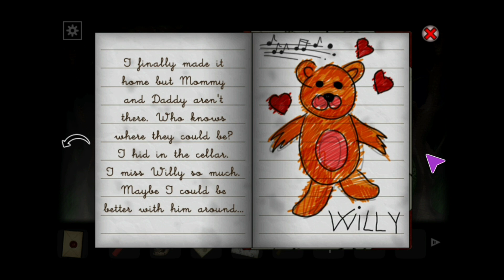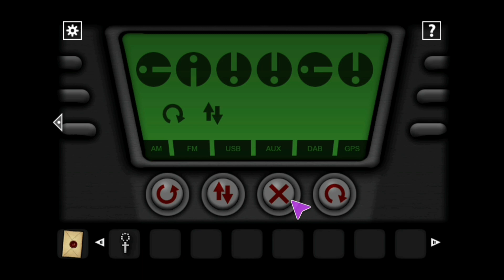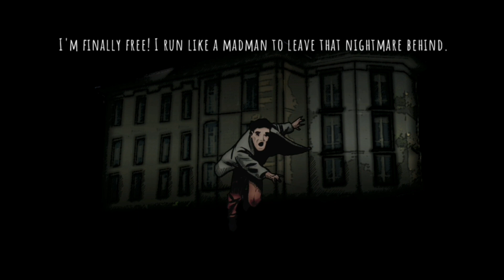Forgotten Hill First Steps Full Game Walkthrough